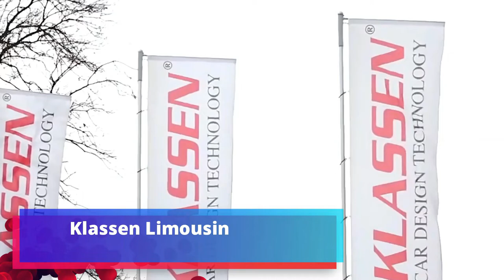CARS TRANSFORMERS THAT EXIST | PREVIEW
Full video will be out tomorrow. Some of these machines are just a showpiece, and some are really working and you can buy them.

For copyright inquiries, please contact